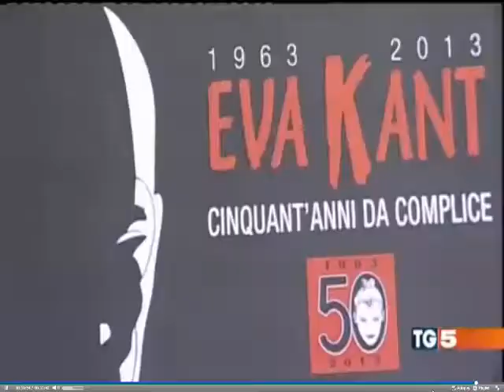Cartoomics 2013 1